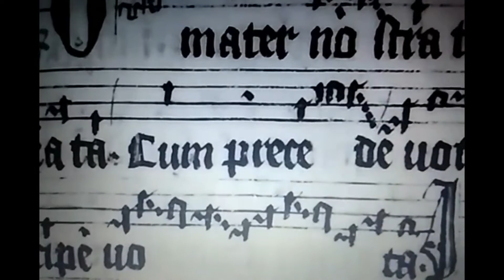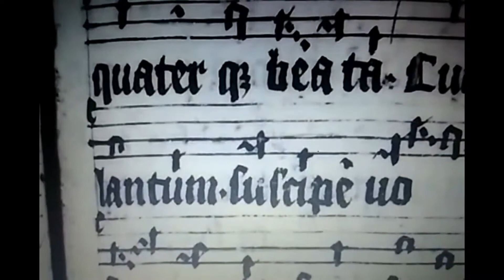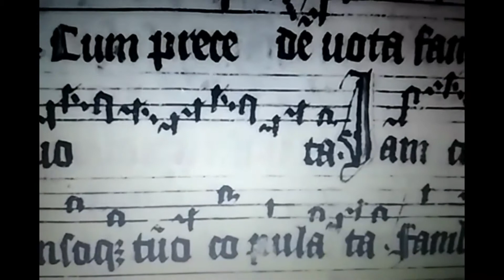09 O mater